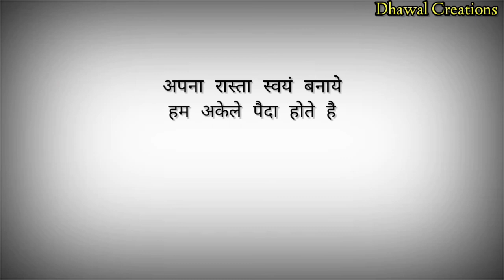Motivation Melody 5 | Dhawal Creations | Whatsup Status